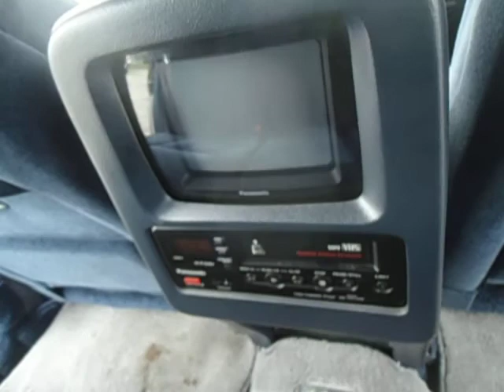TOYOTA CENTURY E TYPE 18073T